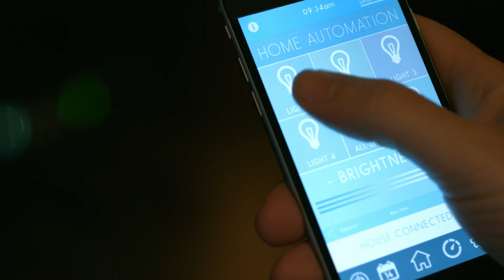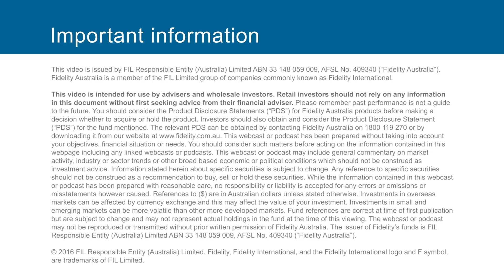Taking advantage of the Internet of Things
The internet of things is a “global ecosystem of connected physical objects that can sense the environment, send data, communicate information without any human intervention.” By 2020, the amount of Internet-connected things will reach 50 billion, with an estimated $19 trillion in profits and cost savings coming from the theme over the next decade (Source: CMO). In this video Alva Devoy, Investment Director at Fidelity International discusses the trend and two listed companies that are harnessing their power to supercharge their platforms and gain a significant edge over their competitors.